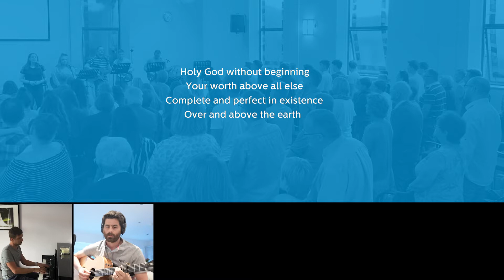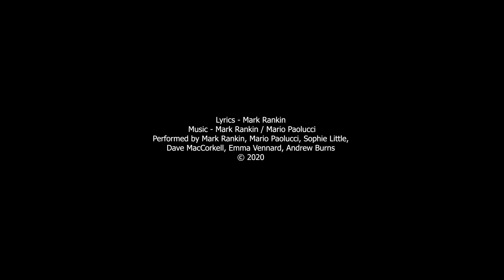Marks of Love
Lyrics - Mark Rankin